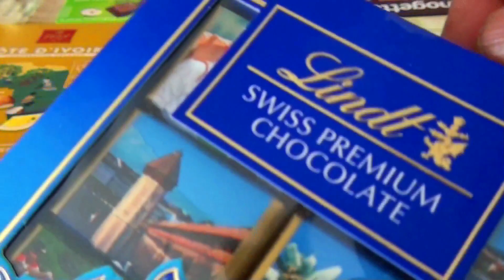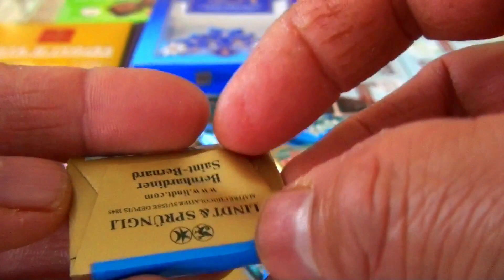Some Lot's of Candies